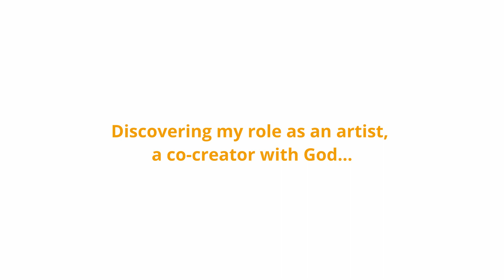Angelico Testimonies: Sofie 3